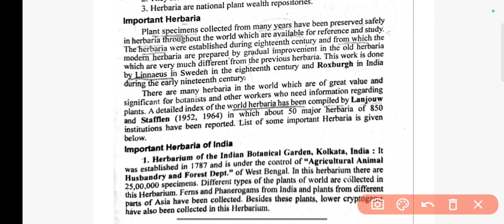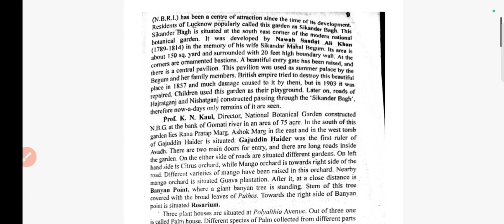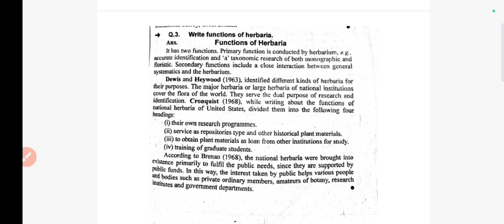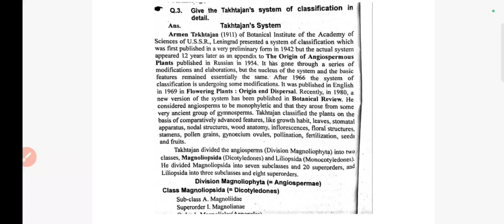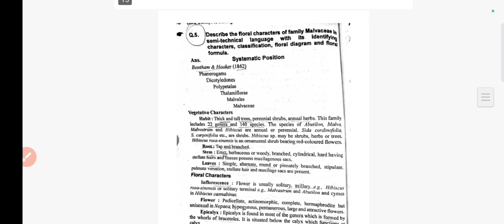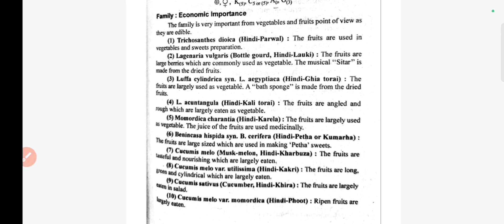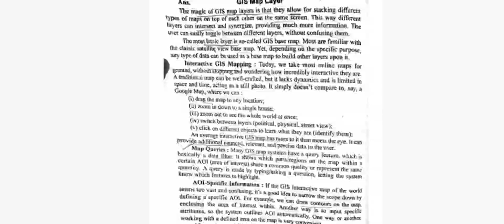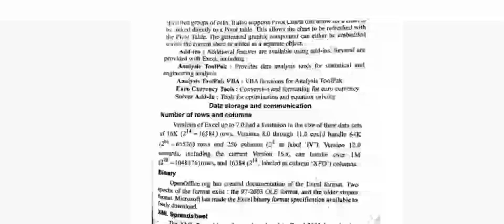Botany bsc 3rd semester Important Solved Questions Paper/ Solved Paper